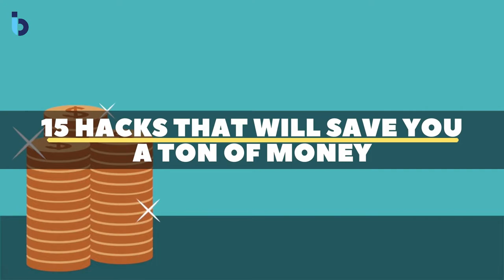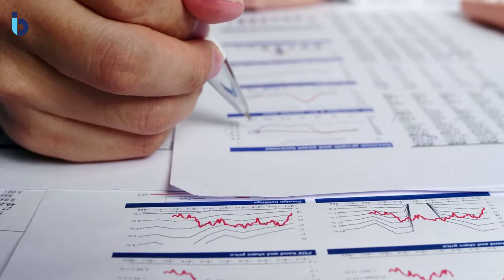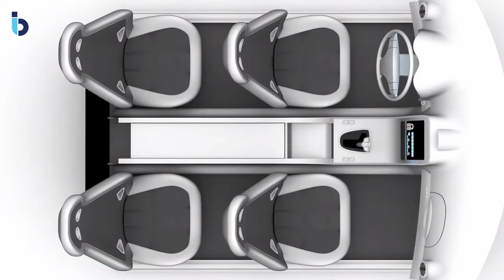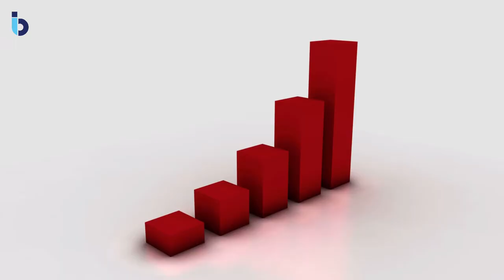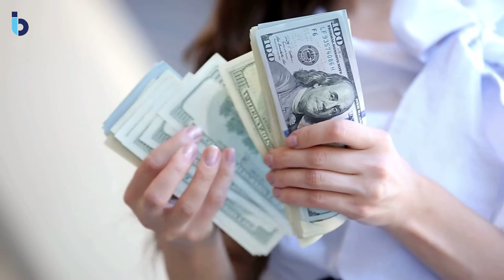15 Hacks That Will Save You A Ton Of Money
Do you like to save money? Dumb question, right.
You certainly work your everything off for your money, so you want to keep as much of it as you can in the end. But exactly how do you do that?

Well, in this video, I'll tell you about 15 money-saving hacks that can help you save a lot, allowing you to pad your bank account with hundreds or even thousands of dollars.

📌00:00 15 Hacks that Will Save You a Ton of Money📌

01:00 1- Set a Budget:

Budgeting is one of the sure hacks for saving a lot of money in life. To get started, you need to find a tool that works for you, for example, the good old spreadsheet.

01:46 2- Couponing:

There are two types of people when it comes to coupons. The first type says coupons aren't worth the time you spend cutting them, and the second swears that coupons are always worth it because they save you money.

02:48 3- Shift from Branded to Unbranded Items:

See, I bet you often opt for particular brands when shopping simply because of the name on the package and the reputation that comes along with it, thanks to clever advertising.

03:47 4- Downsize Your Home:

Downsizing to a smaller home means less upkeep, lower bills, and more time to do the things you love. It's simply an exercise in saving both money and time.

04:14 5- Buy a Cheap, Reliable Car:

Not to get it twisted, purchasing a new ride is terrific if you can afford one. Why? Well, you won't worry about major repair costs for at least 3-5 years, you'll look neat on the road, and you'll enjoy that pleasant new-car smell.

05:17 6- Cancel Nerflex:

Late last year, Netflix announced it was hiking the price of its standard plan to $14 per month. The price has increased by 40% in five years alone, seeing as in 2016, a standard plan was just $10 per month.

06:06 7- Use the Honey Extension:

Currently, the Honey app works with more than 30,000 merchants, and it promises an average discount of 17.92 percent.

06:43 8- Have a Drink Before a Night Out:

Do you often look at your bank balance and curse at your drunken spending?

07:28 9- Buy Older Smartphone Versions:

The newest iPhone is definitely sleek and tempting but also comes with a high price tag. And guess what? Apple will release a new version next year and another the year after that.

08:07 10- Negotiate Prices Whenever You Can:

If you’re looking to up your savings at the end of the month, start negotiating discounts for products and services you’re buying every chance you get. In most cases, sellers already account for discounts when making their initial offer.

08:35 11- Hunt for Bargains and Sales When Shopping:

This tip is especially useful when you’re shopping for your weekly groceries, clothes, or other essentials. Become a bargain hunter, and you can be sure that you’re getting value for your money.

09:08 12- Go for Second-Hand Books or Rentals:

It’s no lie that second-hand books are cheaper than newly printed copies. But how cheap? Well, you can save 50% or more by buying a second-hand book! That translates to a lot of money for a student or just someone who likes to read a lot.

09:43 13- Take Advantage of Cashback Websites:

If it’s the first time you've heard about cashback sites, they are basically online reward platforms that give their members a small percentage of the money they spent on shopping on affiliate stores back.

10:19 14- Invest in Your Own Gym Equipment to Work Out at Home:

If you like to stay fit and active, you probably pay a couple of dollars for your gym membership every month, and that’s okay. It’s a small price to pay for your health.

10:47 15- Earn and Redeem Credit Card Points:

Without discipline, credit cards can have you paying off massive debts. However, using your credit card strategically and wisely when making payments allows you to take advantage of redeemable points, cashback, and other perks that help you save money.

Follow @insightbooth